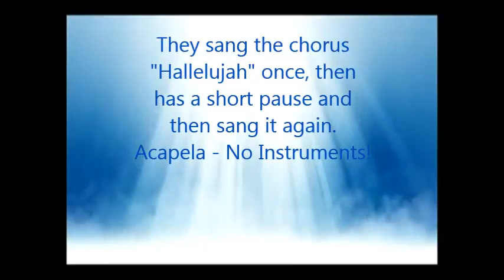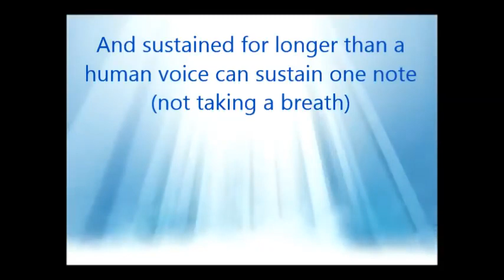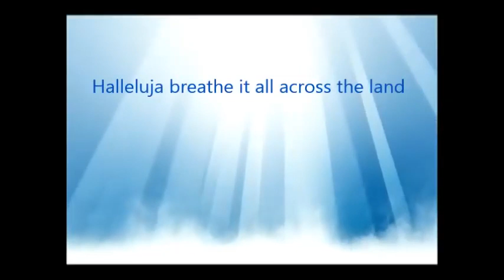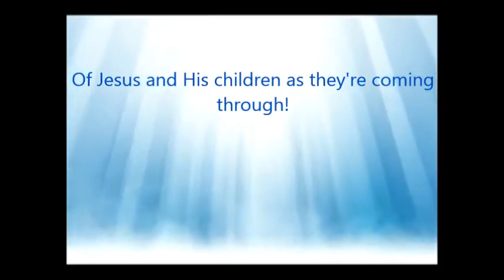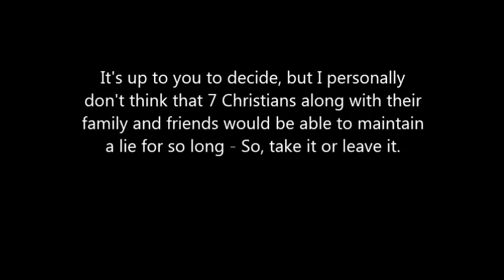Angels singing caught on tape HQ Audio Quality and lyrics to the solo